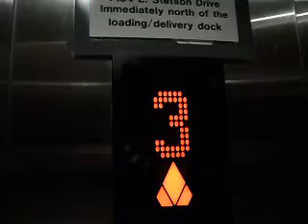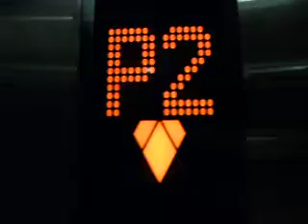KONE Traction Elevator at South Bridge Shopping Center Scottsdale AZ - 3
Manufacture: KONE
Type: MRL Traction
Fixtures: KSS 500
Model: EcoDisc
Capacity: 2500 LBS
Speed: 250 FPM
Floors: 6 (P2, P1, G, 2-4)